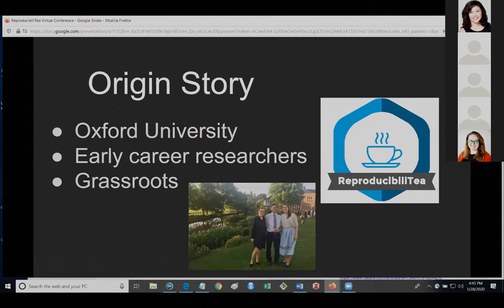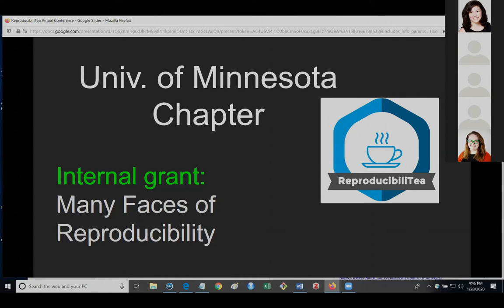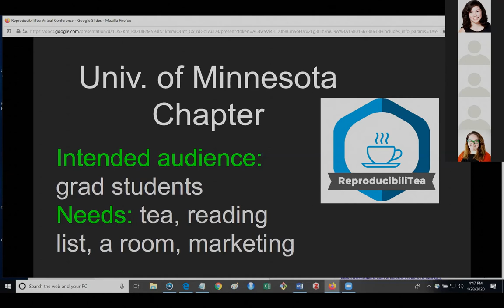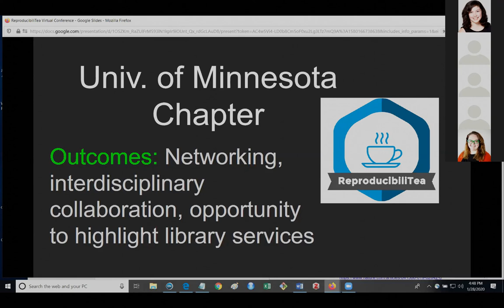Lightning Talk 05: Momentum via ReproducibiliTea Journal Clubs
Title: Momentum via ReproducibiliTea Journal Clubs
Speakers: Amy Riegelman
Abstract: ReproducibiliTea was first launched as a reproducibility-themed journal club at Oxford, but now it's international with many different chapters. The Minnesota Chapter was launched in September 2019 with support from a librarian. This lightning session will summarize the impetus, successes, and lessons learned from the Minnesota Chapter of ReproducibiliTea.

For the 2020 conference, "Librarians Building Momentum for Reproducibility"